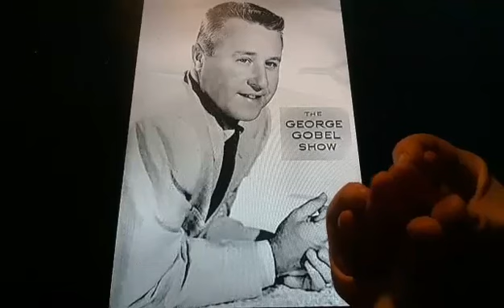Horacio the handsnake - The George Gobel Show